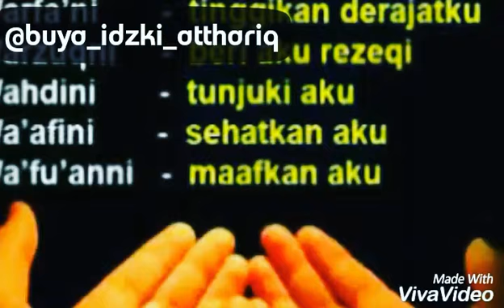Cramah singkat ,tentang sabar-buya idzki at-thariq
Salah satu efek positif sabar adalah do'a dikabulkan allah swt.